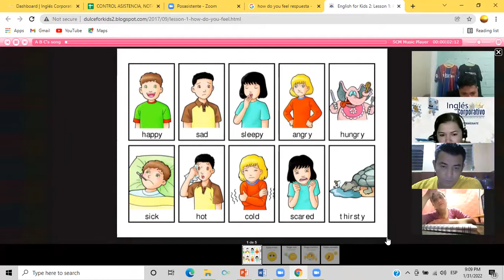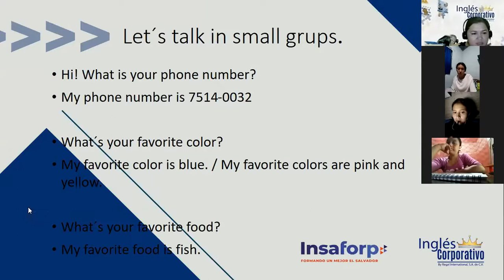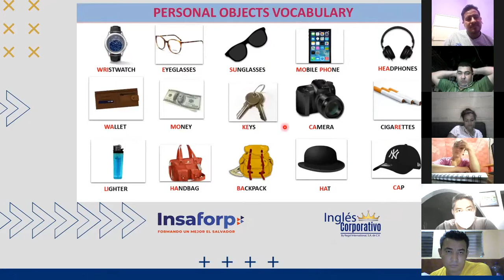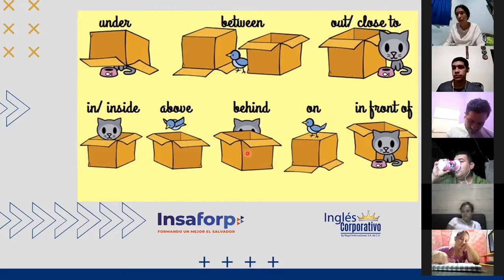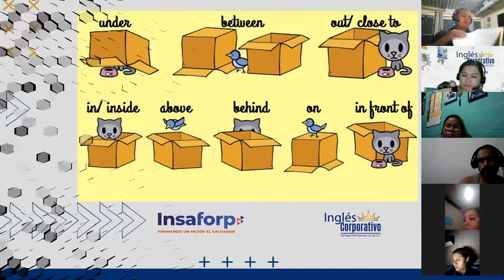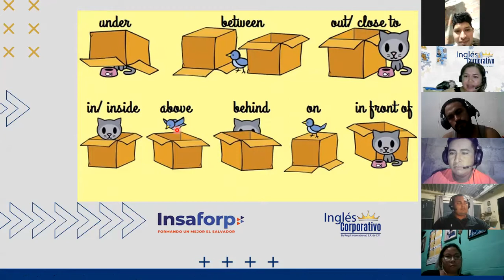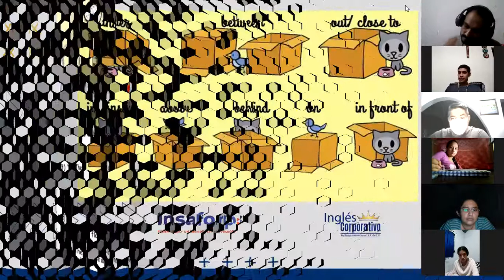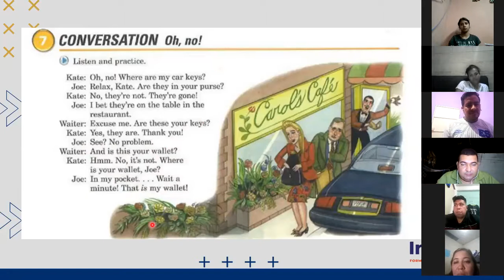Ingles Corporativo-Class 5 Prepositions P1 9-10